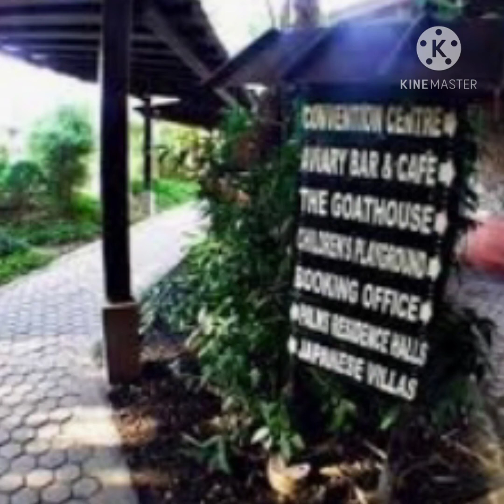The Farm @ Carpenter Hill Adventure